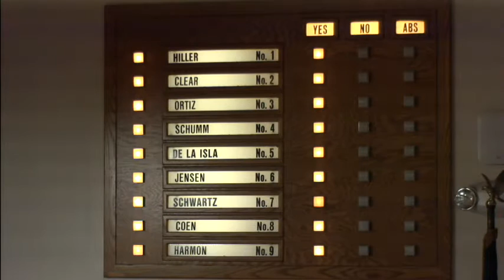Topeka City Council 10 6 15 Part 1